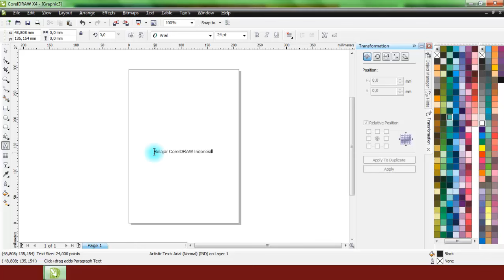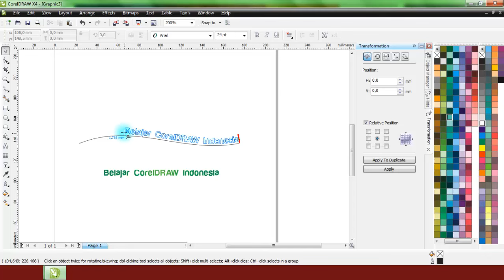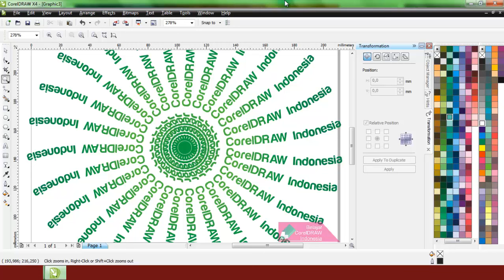Cara Menduplikat Teks Melingkar di CorelDRAW | Belajar CorelDRAW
Video tutorial belajar CorelDRAW untuk pemula: menduplikat teks melingkar menggunakan CorelDRAW X4.

Untuk memisahkan objek dengan tulisan tekan Ctrl + K
Untuk menduplikat objek tekan Ctrl + D